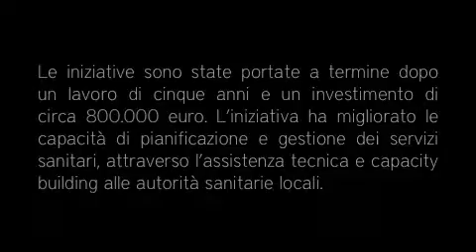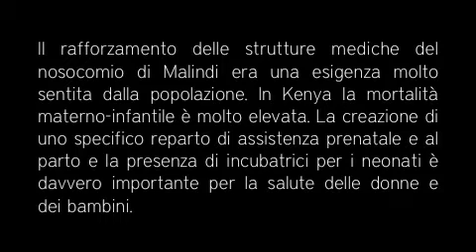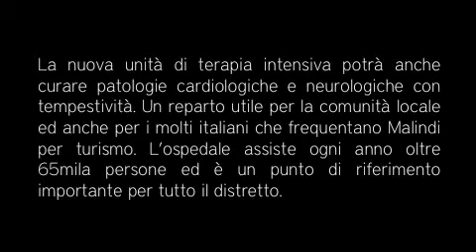ITALIAN COOPERATION OSPEDALE DISTRETTUALE DI MALINDI, KENYA Photo by giosacchetti.com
Cooperazione Italiana allo Sviluppo - Ministero Affari Esteri

OSPEDALE DISTRETTUALE DI MALINDI

Il nuovo pronto soccorso, la ristrutturazione dell'unità di terapia intensiva, il reparto neonatale, il laboratorio di analisi e il blocco di radiologia sono solo alcuni dei progetti realizzati presso l'Ospedale pubblico di Malindi con il contributo dalla Cooperazione italiana allo sviluppo, in collaborazione con la ONG "CISP sviluppo dei popoli". Le iniziative sono state portate a termine dopo un lavoro di cinque anni e un investimento di circa 800.000 euro. L'iniziativa ha migliorato le capacità di pianificazione e gestione dei servizi sanitari, attraverso l'assistenza tecnica e capacity building alle autorità sanitarie locali.
Il rafforzamento delle strutture mediche del nosocomio di Malindi era una esigenza molto sentita dalla popolazione. In Kenya la mortalità materno-infantile è molto elevata. La creazione di uno specifico reparto di assistenza prenatale e al parto e la presenza di incubatrici per i neonati è davvero importante per la salute delle donne e dei bambini.
La nuova unità di terapia intensiva potrà anche curare patologie cardiologiche e neurologiche con tempestività. Un reparto utile per la comunità locale ed anche per i molti italiani che frequentano Malindi per turismo. L'ospedale assiste ogni anno oltre 65mila persone ed è un punto di riferimento importante per tutto il distretto.